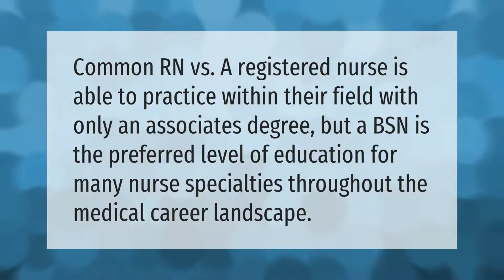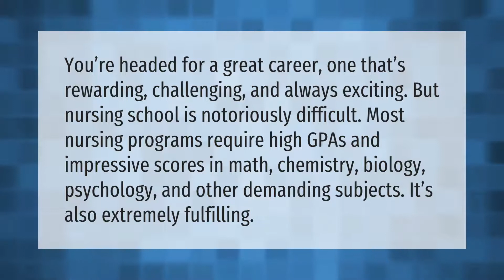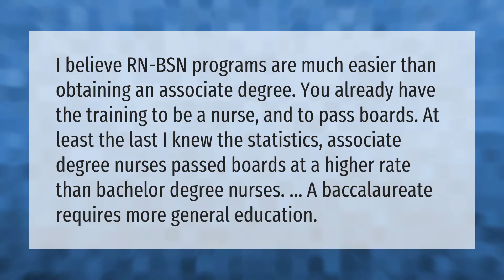What is the difference between RN and BSN in nursing?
00:00 - What is the difference between RN and BSN in nursing?
00:33 - What is higher than an RN?
01:07 - Is nursing school really difficult?
01:42 - Do BSN get paid more than rn?
02:19 - Is RN to BSN easy?

Laura S. Harris (2020, December 31.) What is the difference between RN and BSN in nursing?
    AskAbout.video/articles/What-is-the-difference-between-RN-and-BSN-in-nursing-202139